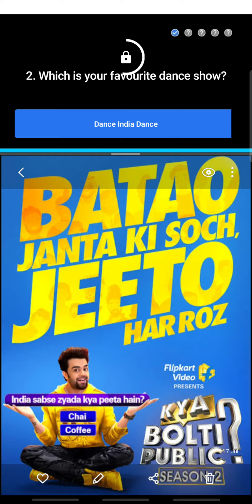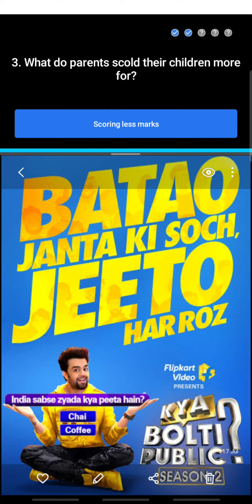Flipkart Kya Bolti Public Answers 20 July 2020 | POLL Based Answers | 100% WIN Gurantee